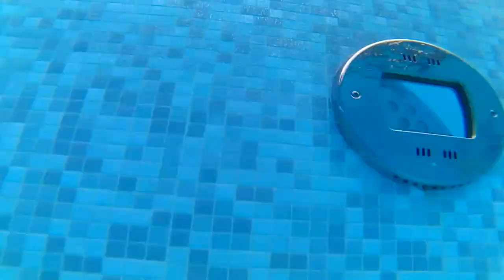CAMP VALKANELA POOL 2017 feat. Miha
Z Mihom greva malo v bazen...